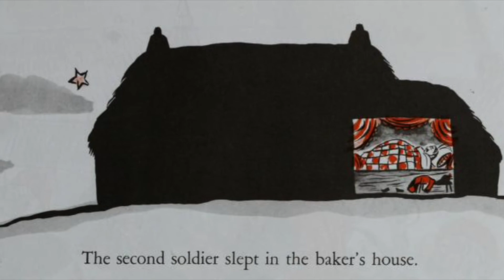Stone Soup by Marsha Brown - READ ALOUD Books for Children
Stone Soup
by Marsha Brown

Stone Soup is a European folk story in which hungry strangers convince the people of a town to each share a small amount of their food in order to make a meal that everyone enjoys, and exists as a moral regarding the value of sharing.